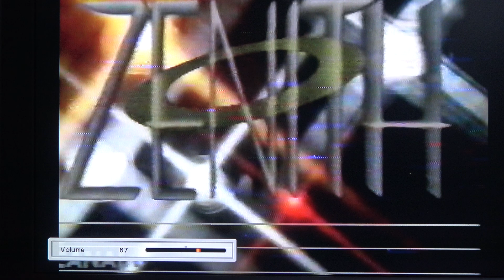La mort de Coluche : Michel Denisot, Philippe Gildas, Maryse Gildas